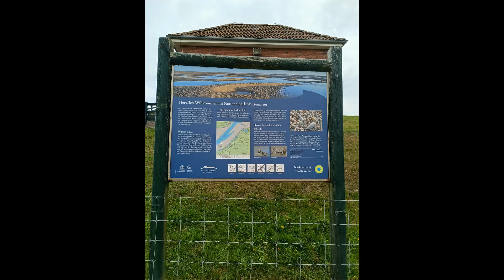Eine Wattwanderung in Simonsberg in der Nordsee Schleswig Holstein